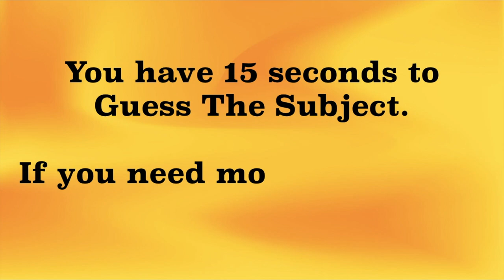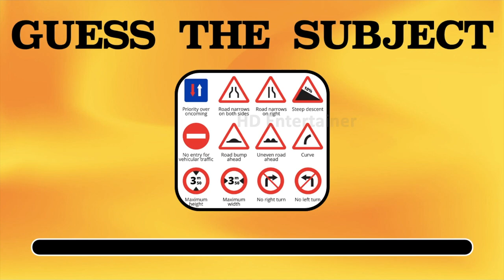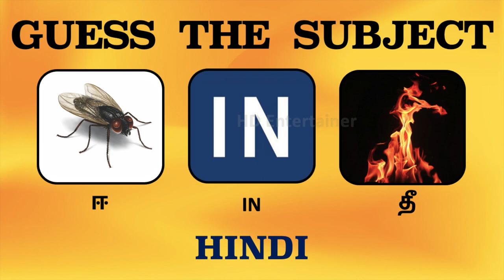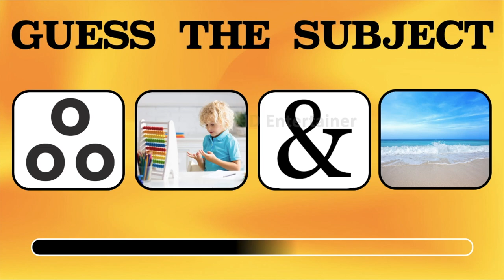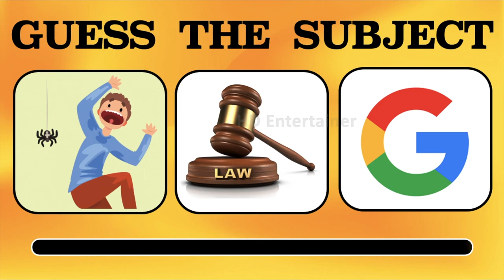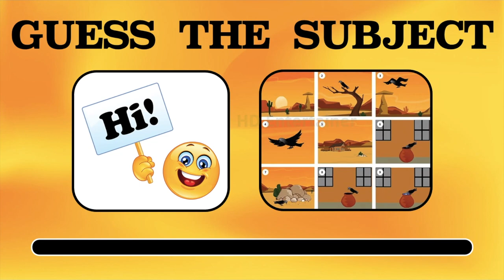Guess The Subjects | Guessing Game | Pictogram | Emoji puzzles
Guess The Subjects | Guessing Game | Pictogram | Emoji puzzles | Brainteaser Puzzles | guess the favourite subject challenge |

0:00 Introduction
0:55 GEOGRAPHY
1:25 ENGLISH
1:54 SIGNS SCIENCE
2:24 MAX MATHS
2:54 TAMIL
3:24 PHYSICS
4:24 ACCOUNTANCY
4:54 ECONOMICS
5:24 SPANISH
5:54 BIOLOGY
6:24 CHEMISTRY
6:54 COMMERCE
7:24 STORY HISTORY
7:54 GERMAN
8:04 HD Entertainer